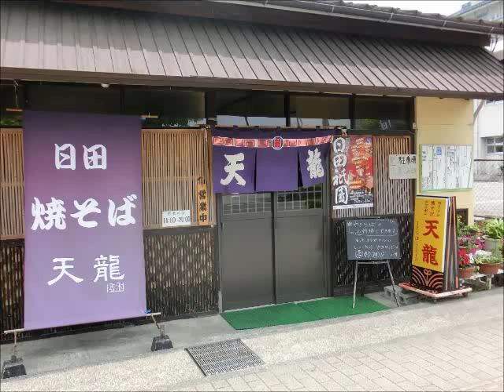日田焼きそば 「 天龍 」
大分県日田市のソウルフード日田焼きそばの名店「天龍」